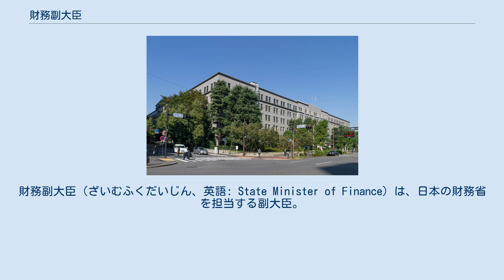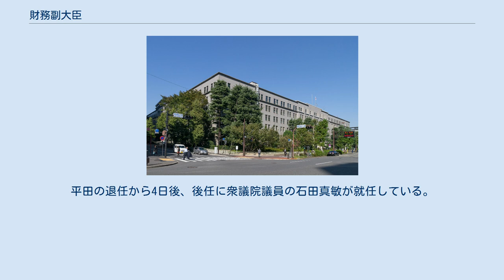財務副大臣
財務省_(日本)
財務副大臣（ざいむふくだいじん、英語: State Minister of Finance）は、日本の財務省を担当する副大臣。
 財務省庁舎 中央省庁等改革基本法に基づく中央省庁再編により、2001年1月6日に財務省が設置された。
それにともない、財務副大臣が新設された。
同日付で第2次森改造内閣（中央省庁再編後）が発足し、衆議院議員の村上誠一郎と参議院議員の若林正俊が任命された。
 財務大臣からの命を受け、政策や企画の立案、政務の処理などを担当する。
国家行政組織法に基づき、定数は2名で運用されている。
 ただ、常に2名同時に任命するわけではない。
第1次小泉内閣では、衆議院議員の村上と参議院議員の若林が任命された。
しかし、2001年9月21日に若林のみ退任し、後任に参議院議員の尾辻秀久が就任している。
同じく第1次小泉内閣にて、2002年1月8日に村上のみ退任し、後任に衆議院議員の谷口隆義が就任している。
麻生内閣では、衆議院議員の竹下亘と平田耕一が任命された。
しかし、2009年3月26日に平田のみ退任し、その後しばらくは後任は置かれず、欠員が生じた。
平田の退任から4日後、後任に衆議院議員の石田真敏が就任している。